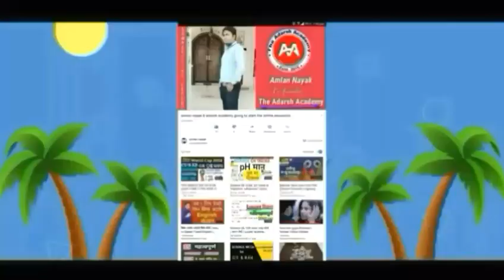ଆସନ୍ତା କାଲିଠୁ ପ୍ରବଳ ବର୍ଷା, ହେବ ତ? କେଉଁ ଜିଲ୍ଲାକୁ କେତେ ଢାଳିବ କଣ ହେବ ସତ କଣ? Today Odisha Breaking News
ଆସନ୍ତା କାଲିଠୁ ପ୍ରବଳ ବର୍ଷା, ହେବ ତ? କେଉଁ ଜିଲ୍ଲାକୁ କେତେ ଢାଳିବ କଣ ହେବ ସତ କଣ?
Today Odisha Breaking News
Odisha Rain Latest Update, ସୃଷ୍ଟି ହେଲା ଲଘୁଚାପ, ବଡ଼ ଖବର?
Odisha Laghuchap Breaking News
Full Details       Amlan Nayak